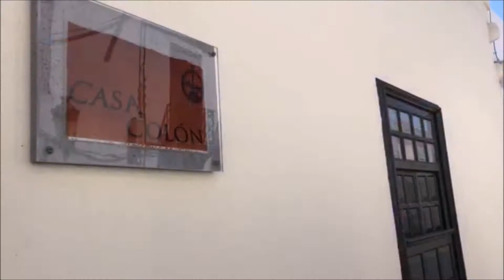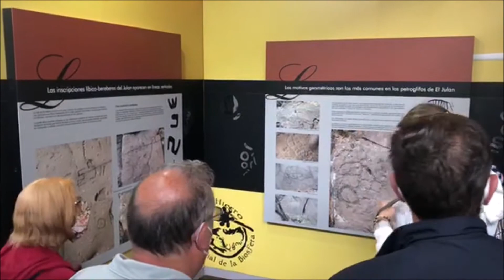EL HIERRO, LA GOMERA Y LA PALMA: LAS ISLAS JURÁSICAS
Un recorrido por las 3 pequeñas de las Islas Canarias y su bosques jurásicos, sus noches plagadas de estrellas que guían a los navegantes y sus leyendas aborígenes y sus gentes.

Salimos de  nuevo en breve a descubrirlas, tienes toda la información en este enlace